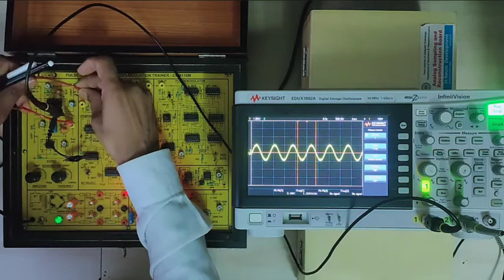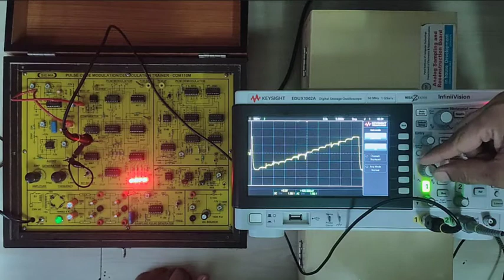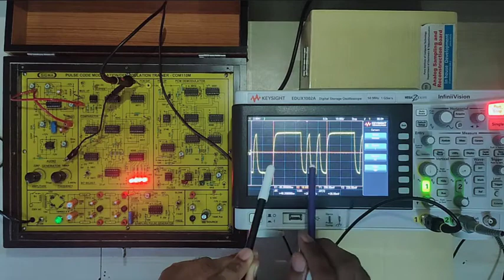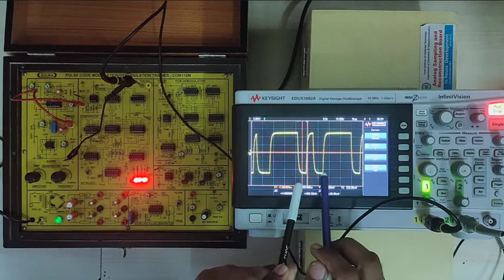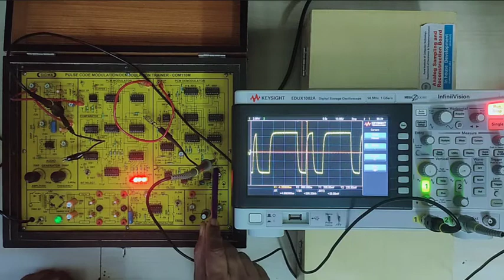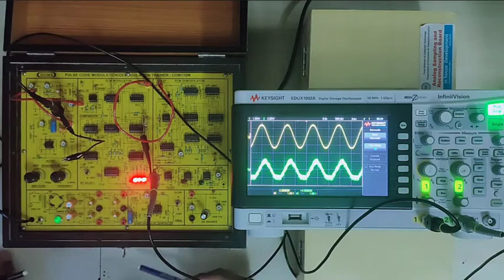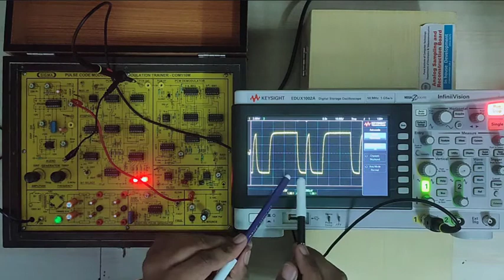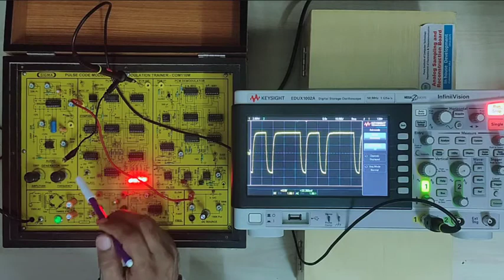PCS lab 4 | Pulse code modulation SPPU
If you wish to support drop a comment and use -
rahulbhale00@okicici    |    google-pay